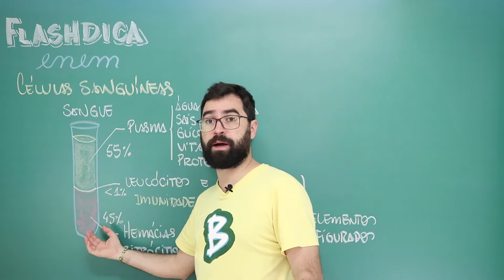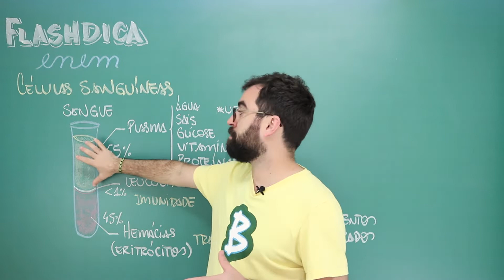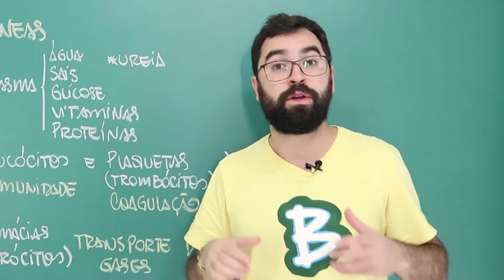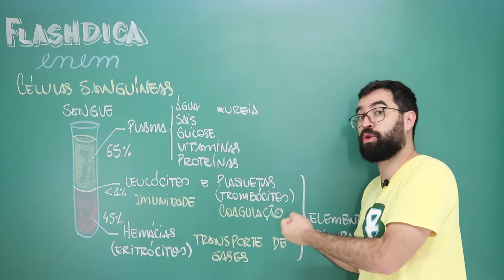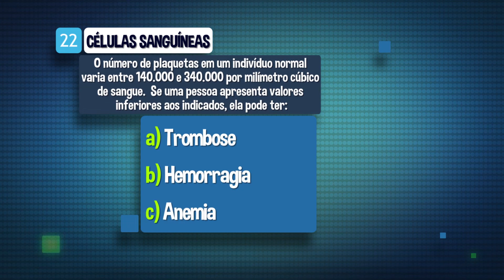Células Sanguíneas - Flashdica #22 - Maratona Enem - Prof. Gui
Gostou da aula? É muito importante o seu apoio neste projeto.

O sangue é uma mistura heterogênea composta por pelo plasma (parte líquida que contém água, sais, glicose, aminoácidos, vitaminas, hormônios, proteínas e ureia) e os elementos figurados (hemácias, leucócitos e plaquetas).